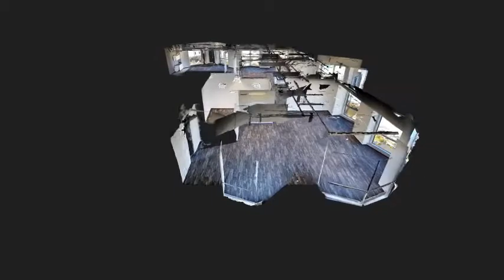360 Tour Teaser Milwaukee Center